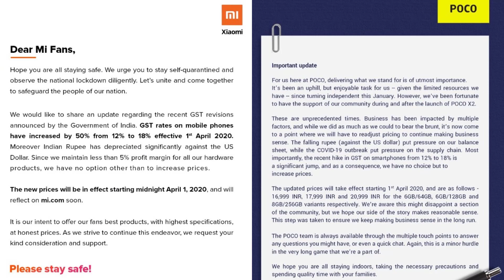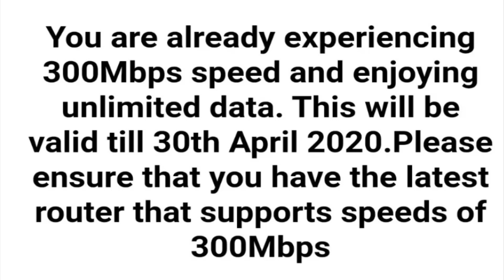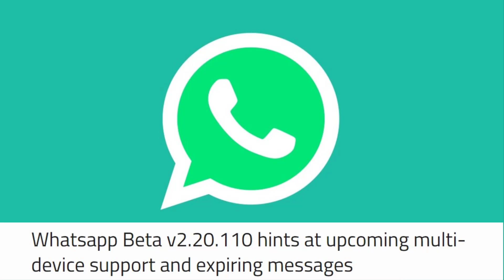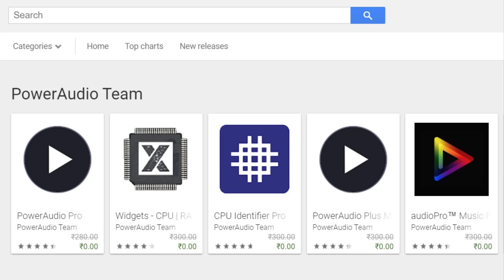TFT#424,iPhone 9 Pre-Order,Xiaomi 22 Products Launch in One Day,Oneplus Z Series,..etc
**April Mobiles***

Hai Friends...

TFT#424,
iPhone 9 Pre-Order,
Xiaomi 22 Products Launch in One Day
,Oneplus Z Series,..etc

                       (No Pressure)

❤️❤️ My Gear❤️❤️

📌Camera

📌Microphones

📌Tripod

📌Laptop(Editing)

❤️❤️ With Love..TechFactsRafee ❤️❤️